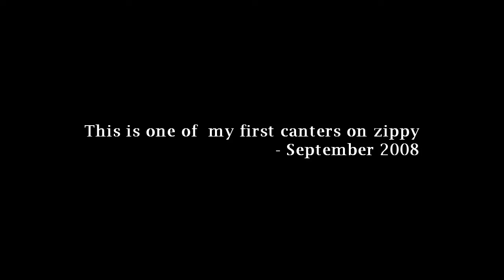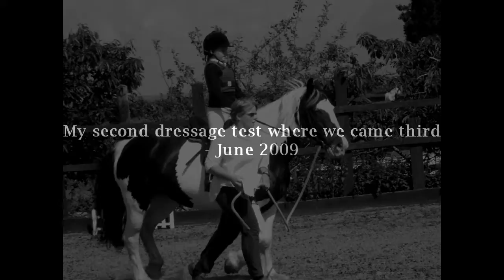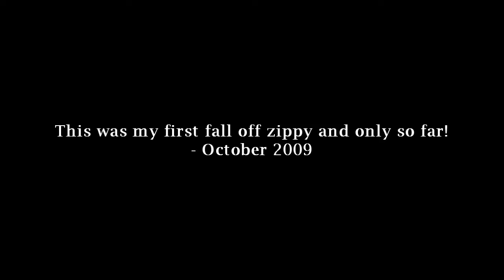The journey of Jessica and Zippy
[Sorry not very good quality, it was refusing to safe any better after trying for days! oh well enjoy!]
[includes a few new clips aswell]

I was going to upload this on new years eve but I didn't get time to finish it! But finally now I have finished it, here it is. Basically this video is meant to sum up the time I have with zippy. When gemma first started to loan her, I didn't really ride her much (I couldn't find any photos from my first time riding her, but oldest photos of my riding her are the ones on the lunge line, which is when I had my first canter), but I first met her just over two and half years ago (three years in may 2011).
Basically i went from mostly only ever walking and trotting on her in the field/arena (once in a while i cantered), to then starting dressage on the lead rein, doing pole work, gradually had a couple go's jumping her, then started cantering a bit more in the field, to doing dressage off the lead rein, cantering more (lots of bareback work), to canter in the field without stirrups/bareback confidently, to trotting through fields on hacks (previously i had only ever walked through fields while riding zippy on hacks), to then cantering! It feel nice to have the confidence to go out in a field and canter her! she was strong but perfect and stop! haha.
 love this pretty little cob, she has helped with my confidence so much ♥